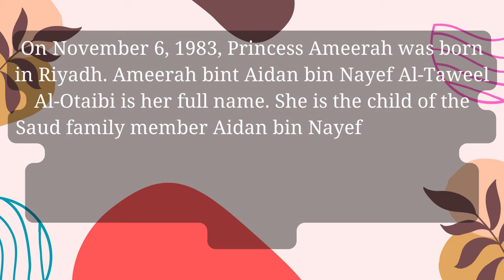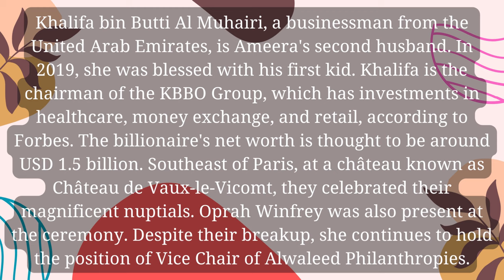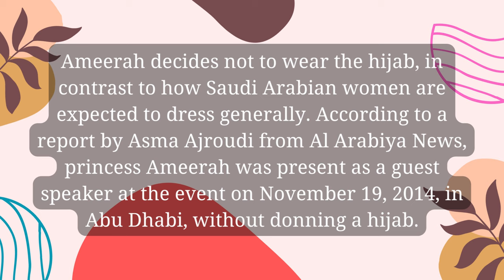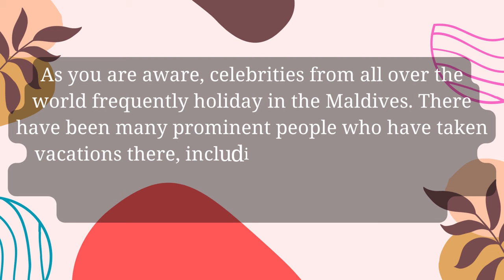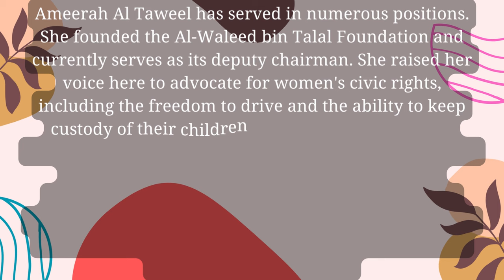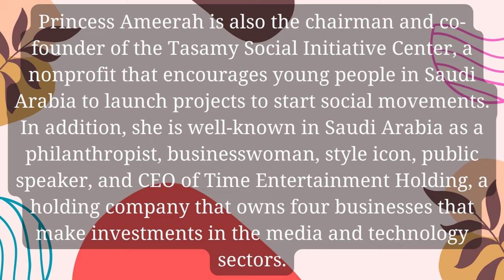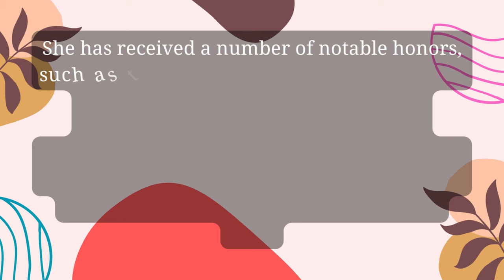Ameera Al-Taweel is a philanthropist and former Saudi princess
Ameera Al-Taweel is a philanthropist and former Saudi princess @jorezzdiarychannel1862

Ameera Al-Taweel is known for her intelligence and has won many awards in the humanitarian field. Ameerah is also the ex-wife of Prince Alwaleed Bin Talal, one of the richest men in the world